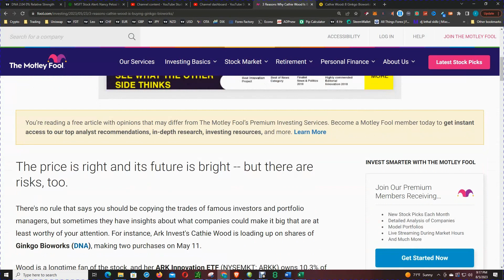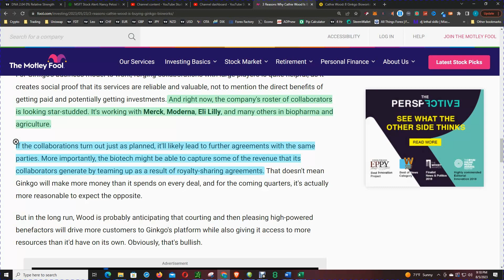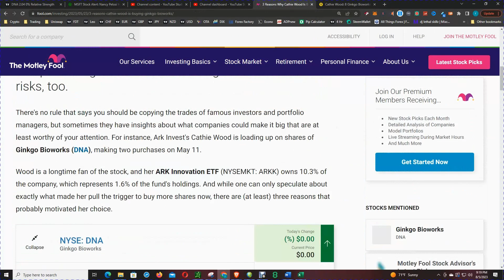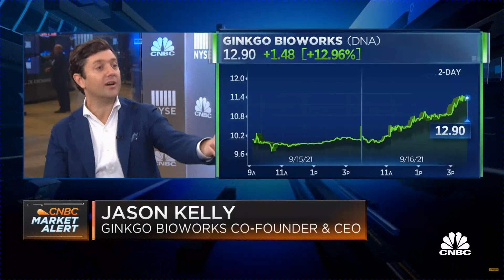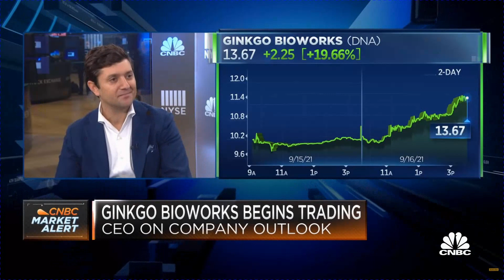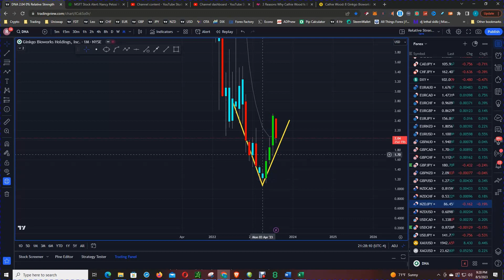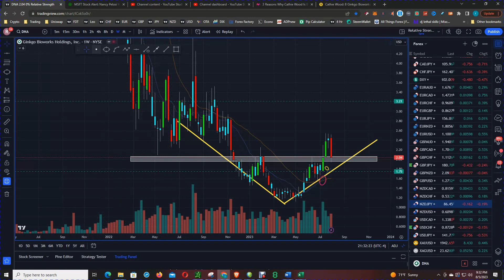Cathie Woods Keeps Buying Up Ginkgo Bioworks Stockl – Is She Onto Something?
Cathie Woods of ARK ETF Funds, just keeps buying up Ginko Bioworks stock.   Wood is a longtime fan of the stock.  Cathie Wood's position in Ginkgo Bioworks Holdings is currently worth $346 Million. That's 2.24% of their equity portfolio (17th largest holding). The investor owns 10.71% of the outstanding Ginkgo Bioworks Holdings stock.  And while one can only speculate about exactly what made her pull the trigger to buy more shares now, there are (at least) three reasons that probably motivated her choice.

Ginkgo's business model consists of assisting its customers with the challenging processes of creating, cultivating, and collecting the useful outputs of bioengineered microbes on an industrial scale, such as yeast. The management team refers to that model as a "biofoundry," which is a direct allusion to a workflow that is quite similar in the semiconductor business. In the semiconductor industry, chip foundries are responsible for manufacturing the designs that customers (chip designers) pay to have created.

A biofoundry generates revenue in a manner analogous to that of semiconductor foundries by doing engineering and manufacturing chores in a manner that is far more effective than what customers could achieve on their own. In order to reduce the overall cost of manufacturing and achieve a greater degree of efficiency, it is necessary to take advantage of economies of scale. And Ginkgo is working hard to grow to a scale where that will be possible by expanding its operations.

The CEO of Ginkgo Bioworks discusses their ability to program the DNA of cells, similar to how apps run on Apple's platform. They emphasize the importance of biosecurity and the growth opportunities in therapeutics, cannabis production, animal-free meat, and antibiotics. The goal is to allow startups to launch new companies on Ginkgo's platform without building their own lab, while acknowledging concerns about misuse of engineered cell materials.

They address speculation about COVID-19's origins, discuss their strategy to break even by 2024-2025 through scaling and automation, and explain their business model as "biotech innovation as a service." They plan to invest raised capital in building out their platforms and stress the significance of biology and DNA in the future.

In this video, we'll take a look at Cathie Woods' recent stock buy-back activity and see if there's any reason to buy along with Cathie. After all, if Cathie Woods is onto something, it could mean big things for Ginkgo Bioworks and its shareholders.